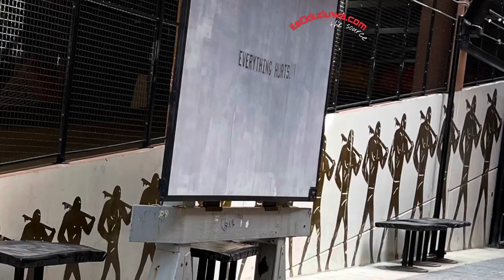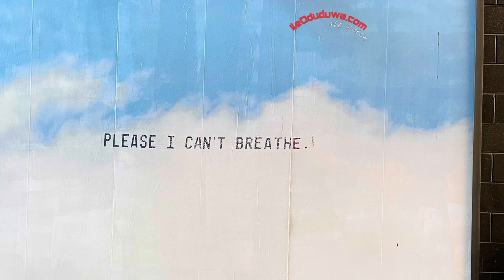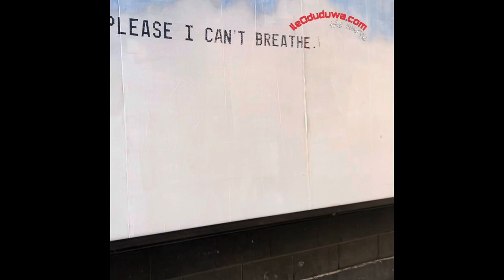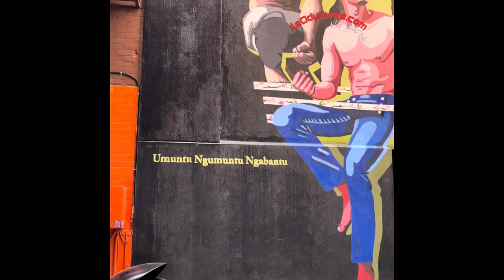The Belt, Detroit